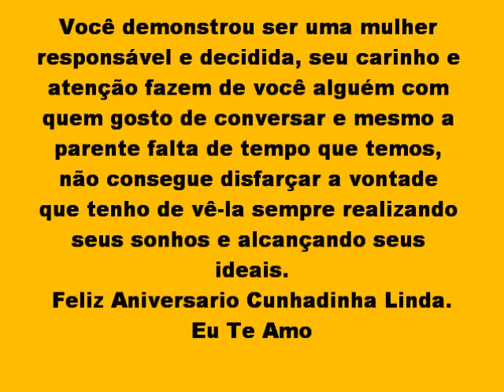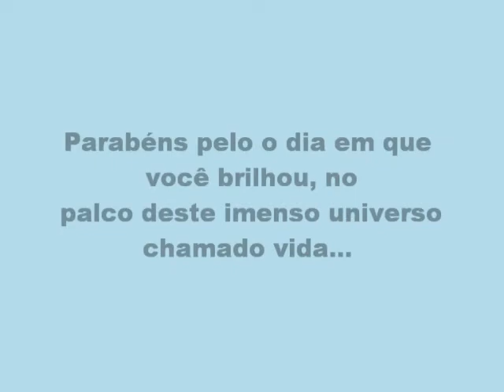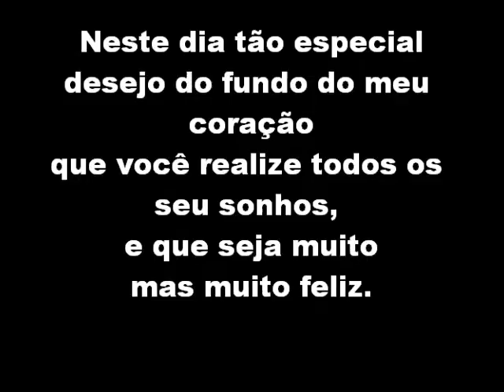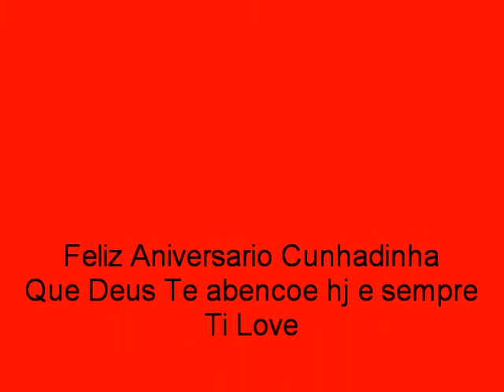Feliz Aniversario Cunhadinha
Te Desejo Tudo de Bom